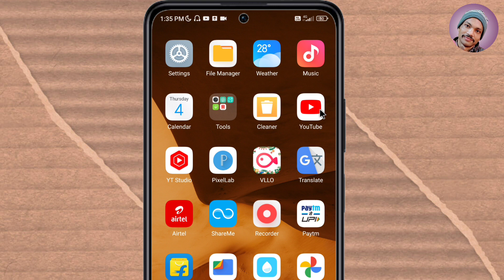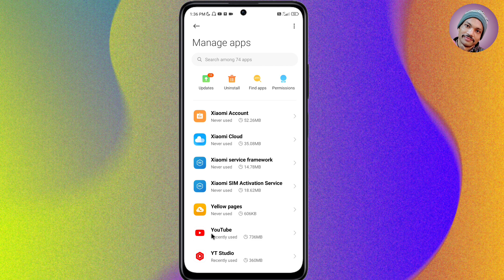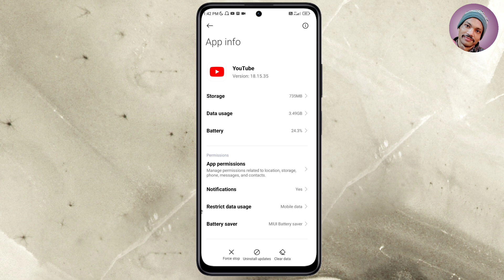👆Youtube nahi chal raha hai | Youtube nahi chal raha hai kya kare | Youtube not working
Doston aj ham yah video mein janenge YouTube agar nehi chal raha hai to kya kare, kaise ham yah problem ko thik kar sakte hai.

youtube not working on mobile data

youtube not working on mobile

youtube nahi chal raha hai kya karen

youtube nahi chal raha

youtube nahi chal raha hai video

youtube kyu nahi chal raha hai

youtube kyu nhi chal rha hai

youtube kyu nhi chal rha

youtube kyu open nahi ho raha hai

youtube kyu nahi chalta hai

youtube open nahi ho raha hai to kya karen

youtube not opening

youtube not opening problem

youtube not working problem

youtube not working problem solve

youtube nahi chal raha hai kaise chalega

youtube nahi chal raha hai kaise chalega batao

youtube nahi chal raha hai kaise chalu karen

youtube nahi chal raha hai kaise thik kare

youtube nahi chal raha hai kaise theek karen

mobile data se youtube nahi chal raha hai

youtube na chale to kya kare

youtube na chale to kya karna chahie

Rabi Ray, Tech Tandav.